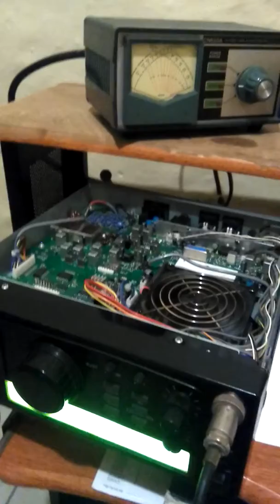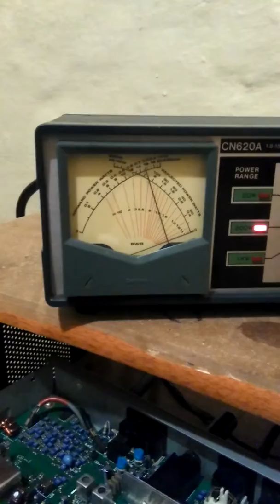Tx adjustment on Icom IC 77 hf transciever(Do this at your own risk)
Video of how to adjust the TX power on Icom IC 77 radio,will be the same for IC 707,Do this at your own risk, the radio will happily run at rhis power the whole day,but it is nonetheless still a risk